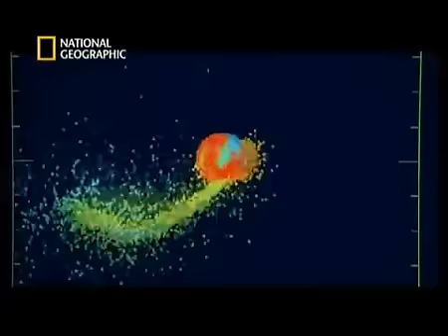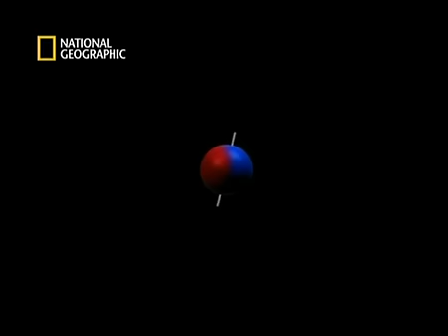Aux frontières de la science - Les secrets de la lune